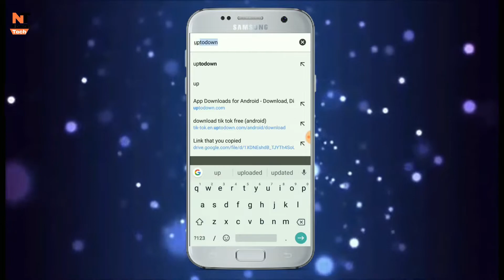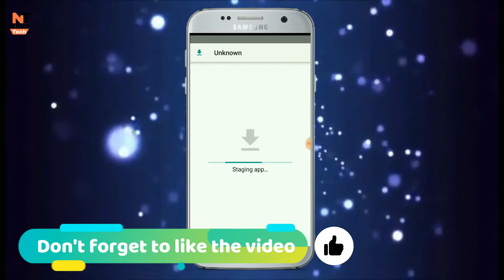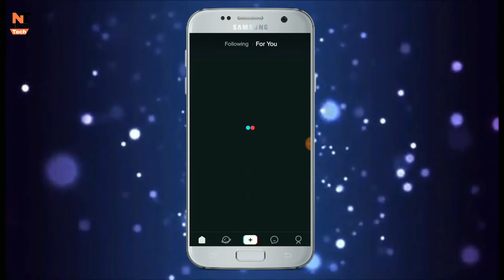Tiktok banned in india|| how to download tiktok || Tik Tok ka khel Khatam || Tik Tok Kal Ka Londa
hey guys in this video,I will show how you can download tiktok from safe website .